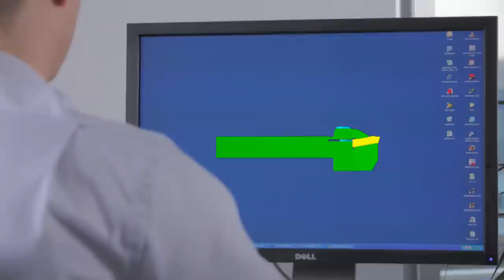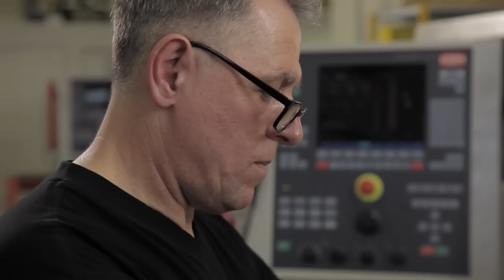Horn Cutting Tools Tübingen, Germany, Grooving, Milling, Broaching, Drilling, Special Tools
Horn Cutting Tools Ltd. Ringwood, is the wholly owned UK subsidiary of Horn S.A. Luxemburg, Europe's leading supplier of grooving tools and a world leader in precision grooving technology.  The company was incorporated in the UK in 2008, having previously traded as Horn UK since 1995.

Horn Group

The Horn group of companies is led by Paul Horn GmbH, based in Tubingen, near Stuttgart, which has been developing and producing grooving, side turning and slot milling tools since 1969; these tools occupy a leading position in the market. Our products are used by  automotive,  general engineering, aerospace,  hydraulics/pneumatics,  jewellery and medical equipment manufacturers.

Worldwide Presence

During the 1990s Horn established its own sales and distribution networks in France, the UK and the USA, an entered into a partnership arrangement to service the Italian market.  Since the Millenium Horn has opened offices in Hungary and Belgium and further developed its worldwide network of distributors and agencies.

Special Tooling Capabilities/Exotic Materials

Manufacture of customised tooling accounts for a fast growing constituent of Horn Cutting Tools activities.  These products can often save the end user thousands of pounds through a combination of improved productivity, longer tool life and enhanced accuracy.  The company offers particular expertise for processing exotic materials.